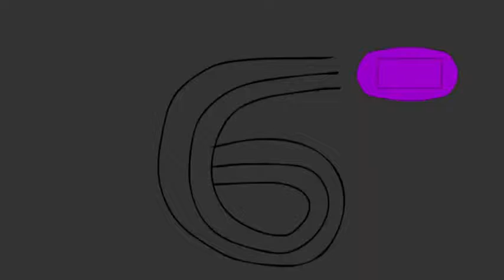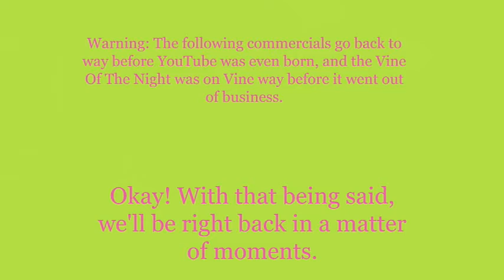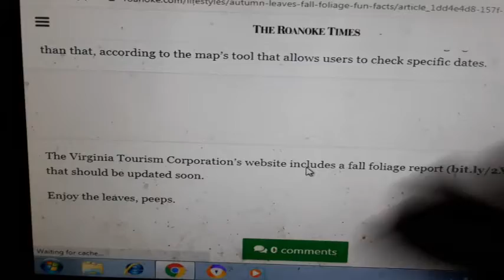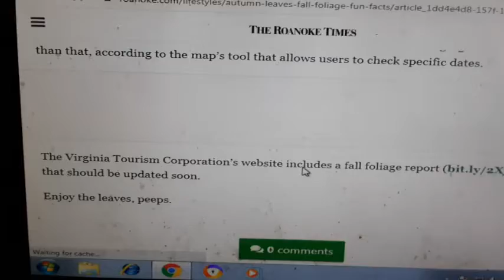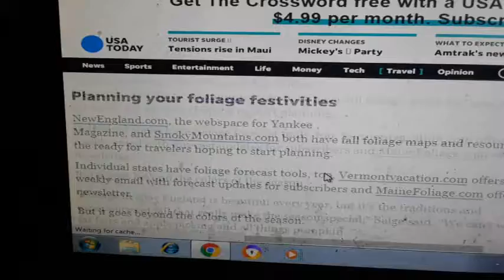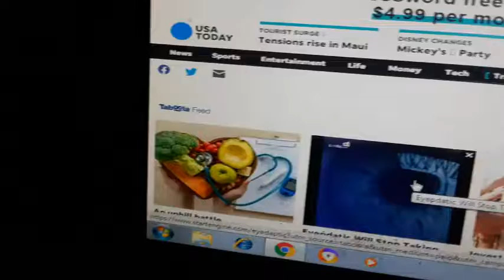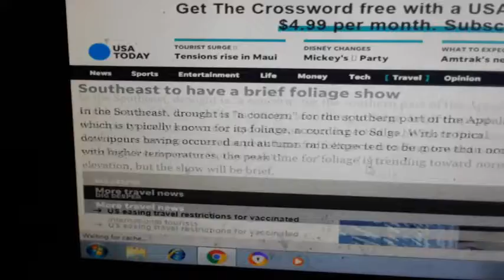Weeknight Update episode 1399/3165: The Autumn Leaves Are Always So Beautiful!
My show tonight will make you want to rake some leaves because the Autumn Leaves are always so beautiful, and we all know that it's true. The Not Ready For Late Night Players & I would like to shine the old Shoutout Spotlight on these amazing people. Please give them some love!